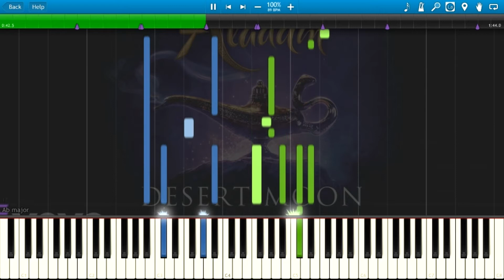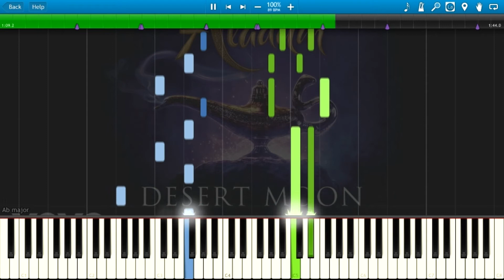Desert Moon (from Aladdin) (Piano Cover) + MIDI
Desert Moon (from Aladdin)

Arranged:Misha Kokh